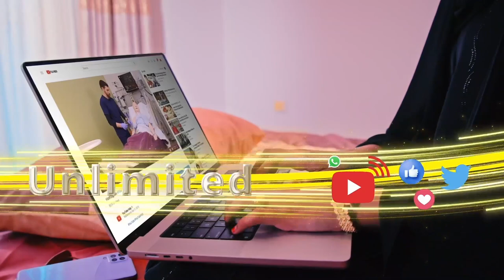''Waxaynu u diyaar garoobaynaa doorashadii ururada oo ugu soo horaysa" Maxamed Kaahin Axmed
''Waxaynu u diyaar garoobaynaa doorashadii ururada oo ugu soo horaysa"
Maxamed Kaahin Axmed guddoomiyaha cusub ee Xisbiga Kulmiye